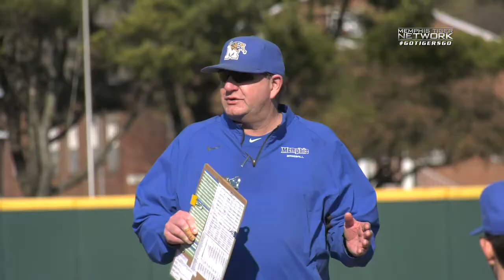Memphis Baseball: First Practice of 2018